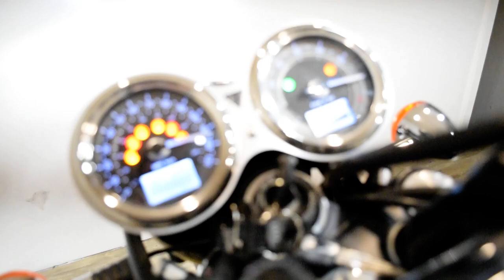2017 Triumph Bonneville T120 | Used motorcycle for sale at Monster Powersports, Wauconda, IL